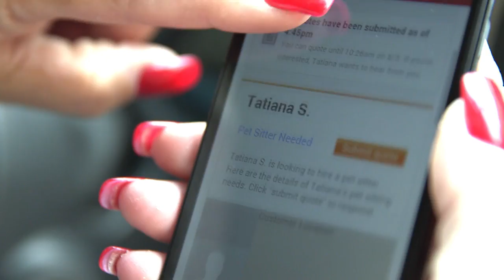Voices of Independence: Kate O'Neal's Thumbtack Review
Kate lost her job due to corporate layoffs, but instead of relying on a stagnant job market, she took matters into her own hands. In this video, she reviews Thumbtack and her journey to building her own business.

Why join Thumbtack?

Meet New Customers
Customers come to us looking to hire professionals to help them accomplish their personal projects. Customers tell us about their needs by answering a series of questions, and we send you those customer requests. Our professionals are helping people accomplish what's most important in their lives—painting their homes, teaching their kids, photographing their weddings.

You specify the type of services you offer, so you hear from customers who are a good fit. Let us know how far you travel, or if customers should travel to you, and respond only to requests that work for your schedule.

Free To Sign Up...Pay as You Go
Sign up for free, and never worry about hidden fees or commitments. You pay only to send quotes to customers, if you're interested and available—never to view requests or to complete the job. Those new customers often turn into recurring customers and serve as a great source of referrals. Some pros rely on Thumbtack for more than 75% of their customers!

Strengthen Your Brand
Gain instant credibility with customers by partnering with a powerful brand. Hundreds of thousands of professionals and millions of customers have already put their trust in Thumbtack.

Join us.
Set up your profile in a matter of minutes. By introducing you to great customers and putting dollars in your pocket, Thumbtack lets you succeed at what you love to do. And if a question comes up, our dedicated support team is always ready to help you get started.